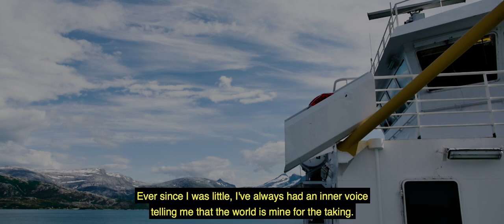ON THE WAVE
A story about a sweet adventure through Scandinavia. Graffiti and relaxations with great views.

Dujaviba Society production 2017